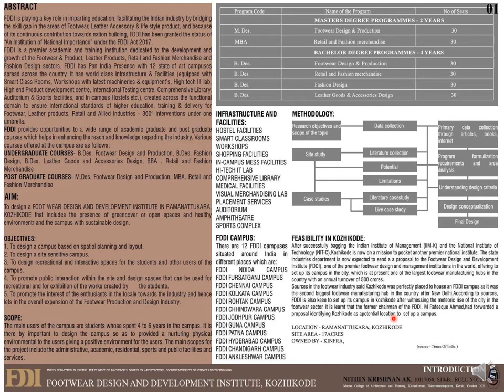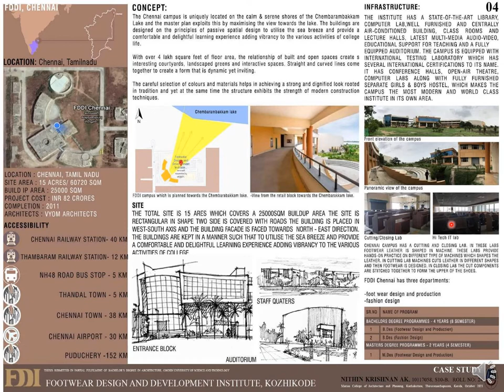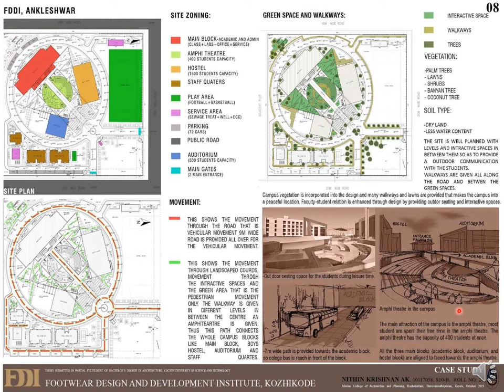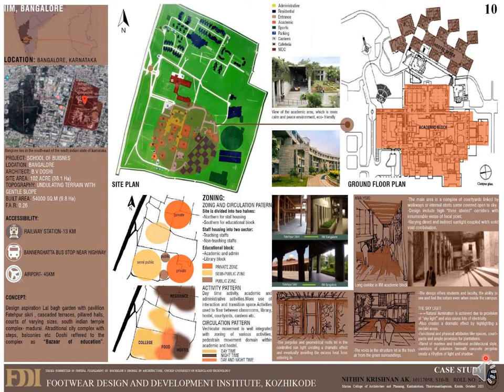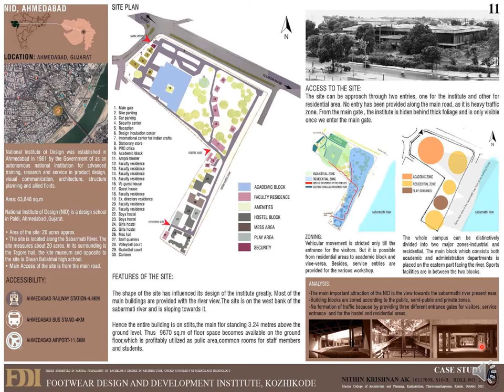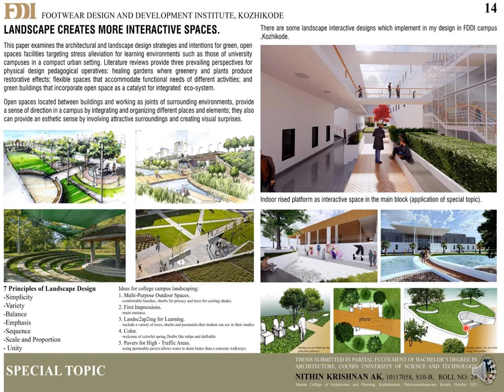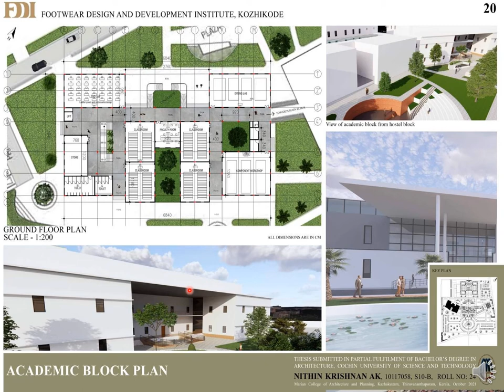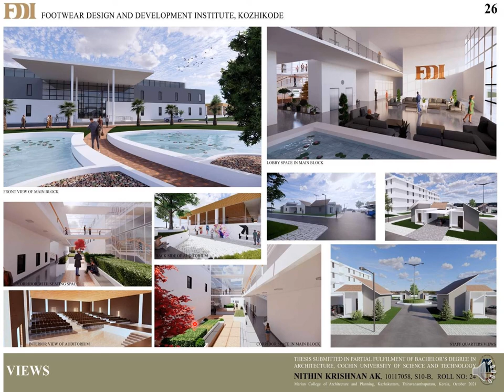10117058 NITHIN KRISHNAN AK 2016-2021 BATCH, FDDI-Footwear Design & Development Institute, Kozhikode